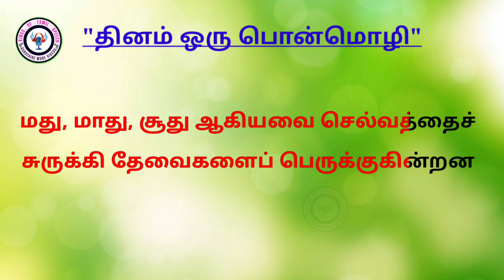Ponmozhigal in Tamil | தினம் ஒரு பொன்மொழிகள் ponmoligal - 01